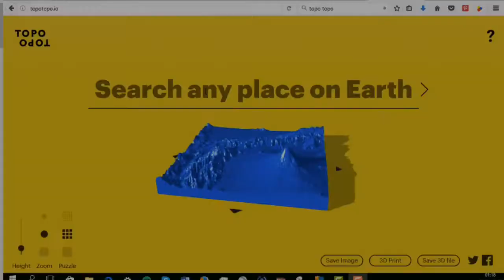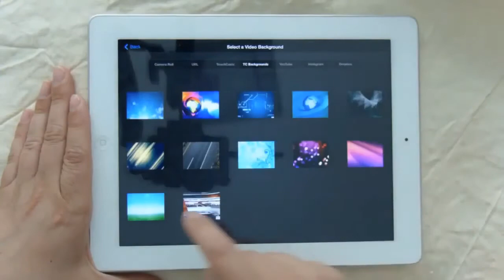3D Galician Landscapes. Paisaxes vividas